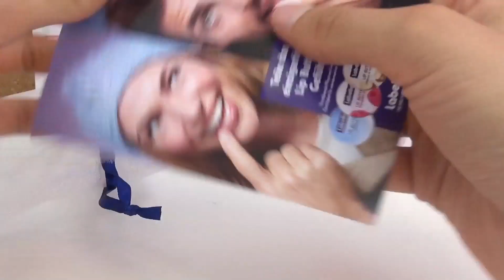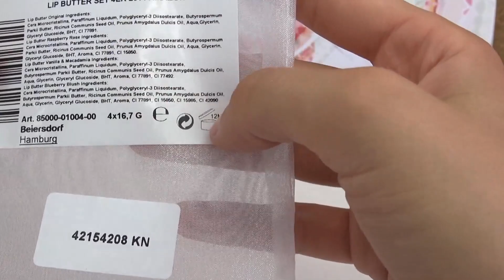4er Set Labello Lip Butter - Blueberry Blush, Vanilla & Macadamia, Original, Rasberry Rosé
Zum Kanal:
Willkommen bei DIY Inspiration REVIEWS!
Hier testen wir für Euch schöne Dinge und Produkte aus dem Themenwelten Style, Beauty, Fashion, Backen, Kochen, Diät, DIY, Gesundheit,  Fitness, Wohnen, Reise, Garten, Beziehung, Make-up, Mode und Musik.